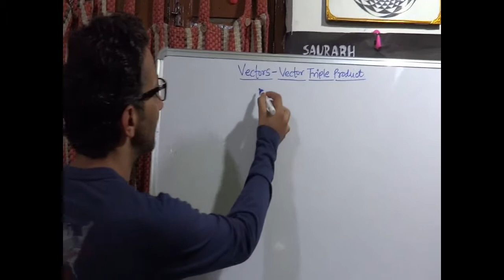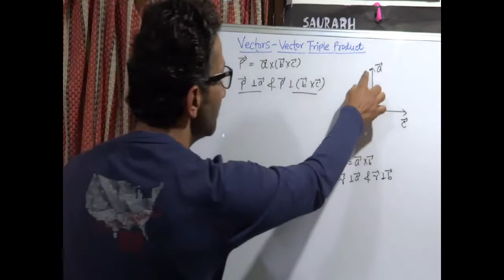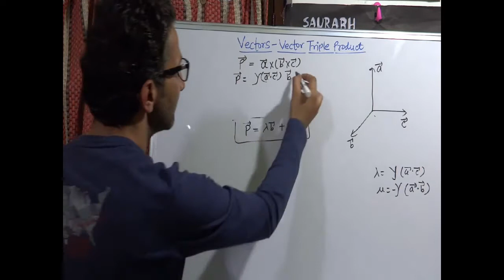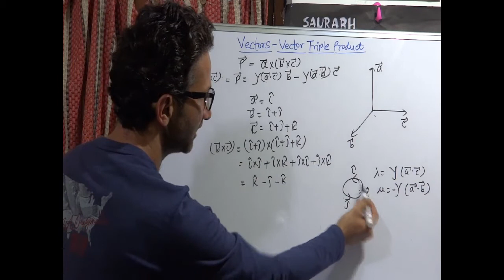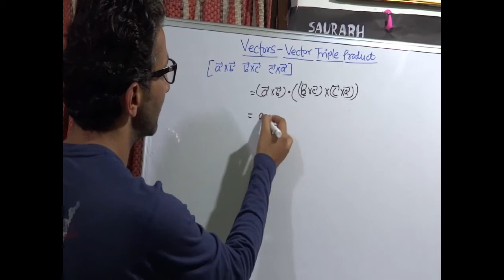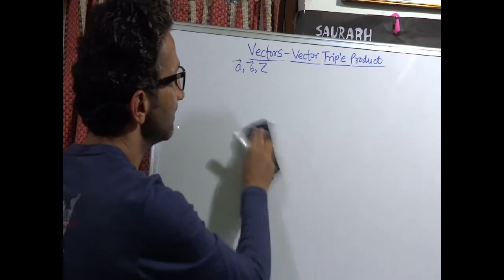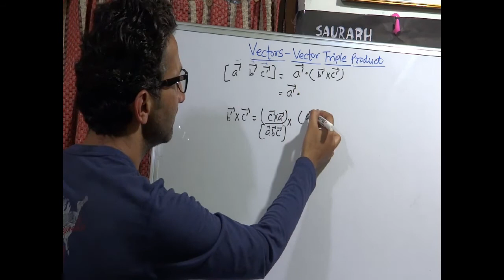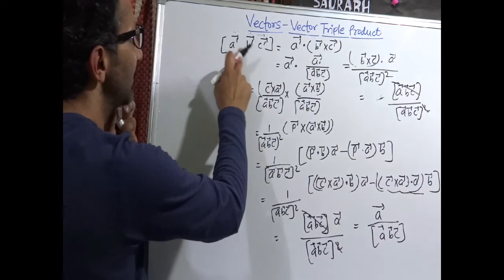vector part11 vector triple product